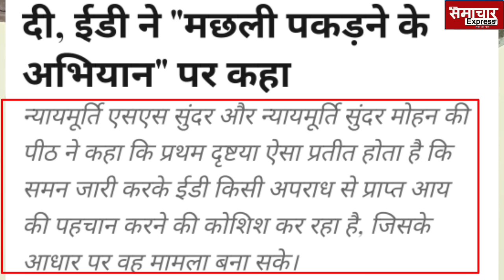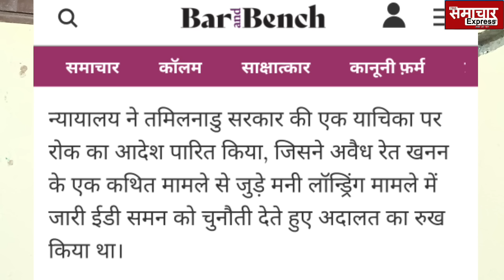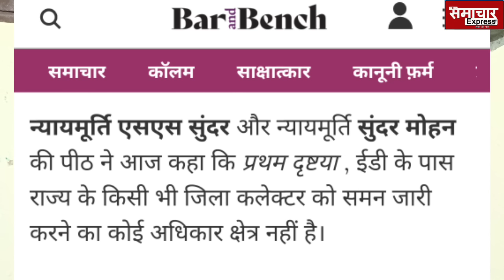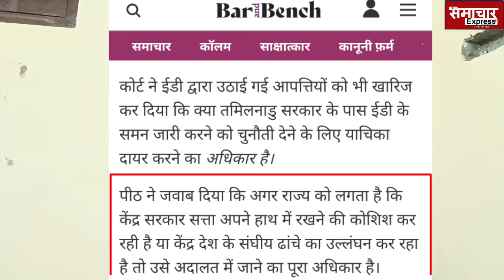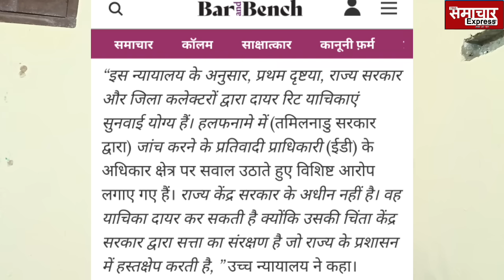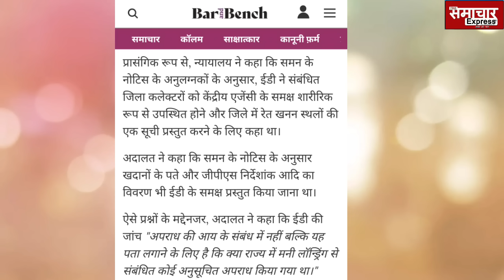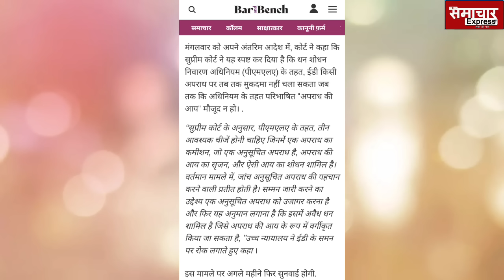डीएम से पंगा लेना ED को पड़ गया भारी, हाइकोर्ट ने मचा दिया तहलका, फैसला ऐसा कि...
Madras highcourt cancels summon against dm tamilanadu by ed
Ed के खिलाफ अब 10 डीएम ने एक साथ खोल डाला मोर्चा, मनमानी पड़ गई भारी, अब तो...
Ed notice to 10 collector tamilnadu now moves to madras highcourt
Highcourt stay order on summon issued to dm
सीएम सोरेन ने ED को सुप्रीम कोर्ट में घसीटा, ईडी का छूटा पसीना, लगे  गिड़गिड़ाने,साहेब के कई चहेते फंसे
Suprem e court hemant soren cm on ed, adani occrp, sambit patra court order
मोदी-शाह के चहेते ईडी चीफ मिश्रा को इस धाकड़ सीएम ने दिन में ही दिखा दिए तारे, कहा- आपके आका के...
Ed chief sanjay mishra ed assistant director devavrat jha notice to jharkhand  cm hemant soren.
सुप्रीम कोर्ट ने फिर से ED को दिया 440 वोल्ट का झटका, कोर्टरूम में
सिबल-सिंघवी ने ईडी के उड़ाए होश
Kapil sibal abhishek manu singhvi supreme court justice sudhanshu dhulia justice sanjay kishan kaul on ED in chhattisgarh cm bhupesh baghel
स्पीकर, ED, CBI साहेब के सारे तुरुप के इक्के पर सुप्रीम कोर्ट
का एक साथ हंटर,एक्शन शुरू
Supreme court notice to maharashtra vidhansabha speaker rahul narwekar ed and cbi manish sisodia
सुप्रीम कोर्ट ने गवर्नरों की उड़ाई नींद, अफसरों को भी हड़काया
कहा- हमें मजबूर न करो, वरना... Power of CJI Chandrachud
राहुल गांधी को सजा देने वाले जजों की कर्नाटक हाइकोर्ट ने उड़ाई नींद, गुजरात की अदालतों को सुप्रीम कोर्ट ने...
Supreme court justice ps narasimha on free justice and karnatak high court on pm modi remarks
राहुल गांधी की सजा पर फैसला देने वाले जस्टिस हेमंत के जजमेंट में धाकड़ वकील ने पकड़ी भयंकर गलती
Gujarat highcourt justice hemant prachchak on rahul gandhi  top lawyer abhishek manu singhvi on rahul gandhi gujarat highcourt justice hemant
राहुल गांधी मानहानि केस मे हाइकोर्ट ने पलटा निचली अदालतों
 का फैसला, गुजरात की कोर्ट के...
Jharkhand highcourt rahul gandhi justice sanjay kumar dwivedi
राहुल गांधी मानहानि केस में 2 साल की सजा पर मचे बवाल के
बाद अब जज का ये नया फैसला...
Congress mla jitu patwari mp mla court 1 year madhyapradesh bhopal court
CJI की सख्ती के बाद कोर्ट ने भरी अदालत में छुड़ा दिया ast. ED
डायरेक्टर का पसीना, बड़ा फैसला
Delhi Court Orders Inquiry Against ED Assistant Director, Other Officers For ‘Unjustified Incarceration’ Of Accused For 17 Days

फेवरेट ED चीफ को नौकरी से नहीं हटाने पर सुप्रीम कोर्ट में फंसी मोदी सत्ता, कोर्टरूम में भारी फजीहत
Supreme court justice sanjay karol, ED DIRECTOR sanjay kumar mishra job extension,

2000 करोड़ में Shiv sena के सौदे के खुलासे से घबराए BJP shinde , चुनाव आयोग के फैसले बचाने भागे कोर्ट